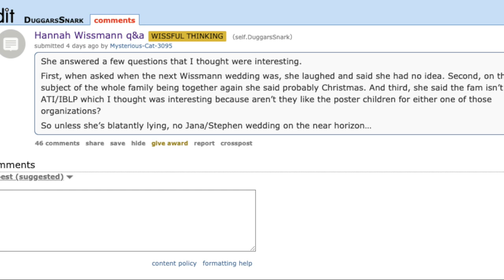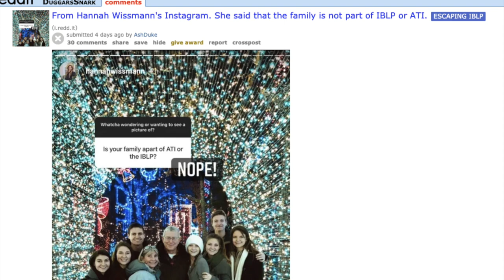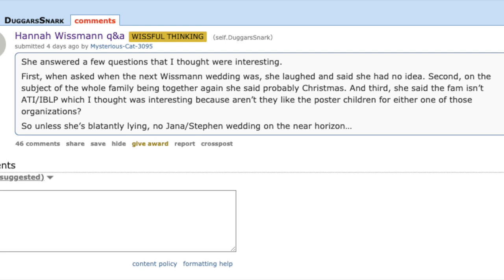DUGGAR WEDDING!!! Hannah Wissmann Opens Up About Jana Duggar's Wedding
Hannah Wissmann answered some interesting fan questions about Jana Duggar and Stephen Wissmann's wedding on her Instagram Stories.